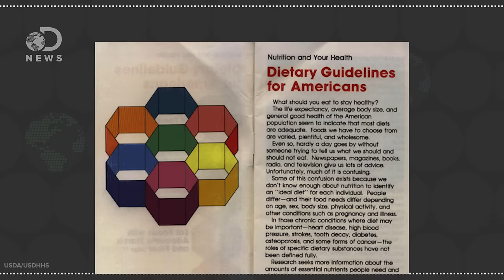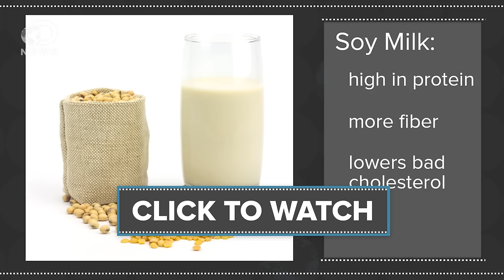Whole vs. Skim: Which Milk Is Better For You?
Researchers have found that skim milk might actually increase your risk for diabetes. So, how much milk fat should you be drinking?

Soy, Almond or Coconut: Which Non-Dairy Milk Is Best?
The Case Against Low Fat Milk Is Stronger Than Ever
"For years you've been told to go for skim over full-fat dairy. Even the latest dietary guidelines for Americans urge people to avoid the full fat, and following this lead, school lunch programs provide only low-fat milk and no whole milk at all, even though they do allow chocolate skim milk with its added sugars. But large population studies that look at possible links between full-fat dairy consumption, weight and disease risk are starting to call that advice into question."

The Relationship Between High-Fat Dairy Consumption and Obesity, Cardiovascular, and Metabolic Disease
"The observational evidence does not support the hypothesis that dairy fat or high-fat dairy foods contribute to obesity or cardiometabolic risk, and suggests that high-fat dairy consumption within typical dietary patterns is inversely associated with obesity risk. Although not conclusive, these findings may provide a rationale for future research into the bioactive properties of dairy fat and the impact of bovine feeding practices on the health effects of dairy fat."

Skim Milk Could Increase Your Risk of Diabetes, Study Suggests
If you love whole milk, you're going to be happy about this. A new study published in Circulation indicates that full-fat dairy, like whole milk, may be healthier than low-fat dairy, like skim milk. Researchers analyzed the blood of 3,333 adults taken over 15 years and discovered that people who had higher levels of three different byproducts of full-fat dairy had an average 46 percent lower risk of developing diabetes."